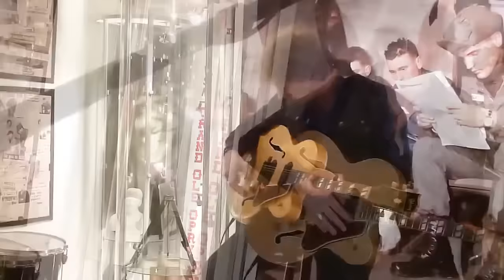Bouke(Zanger) - Elvis Performer aus den Niederlande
Video Album Teil 1